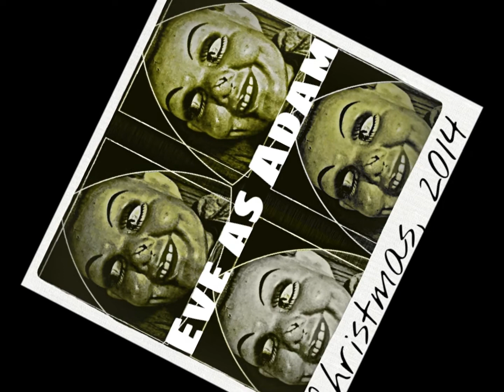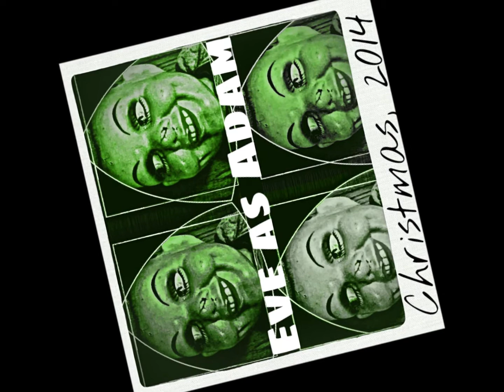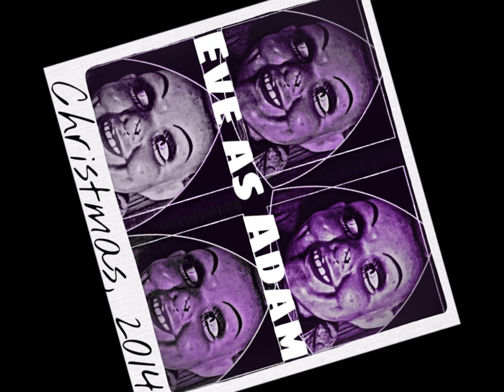Eve as Adam - "Jesus Is For Lease"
Merry X-mas!